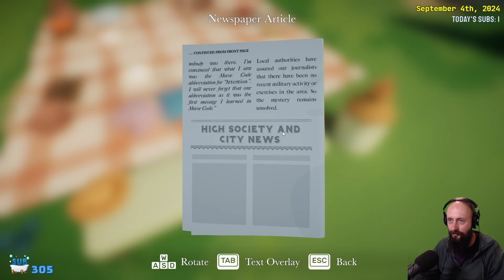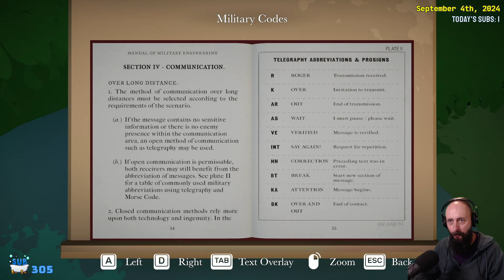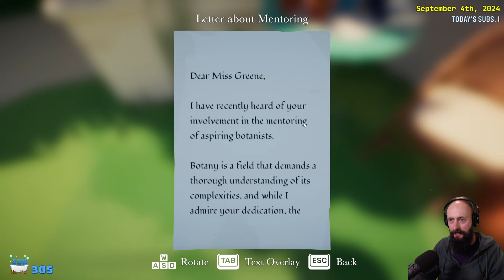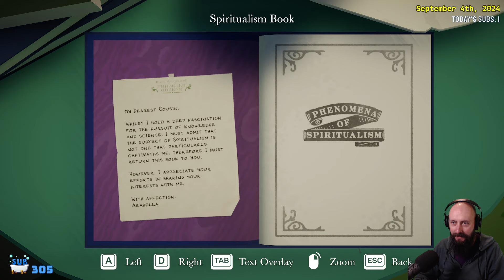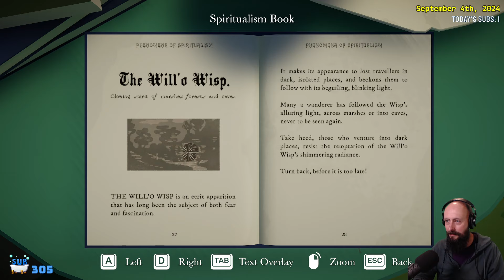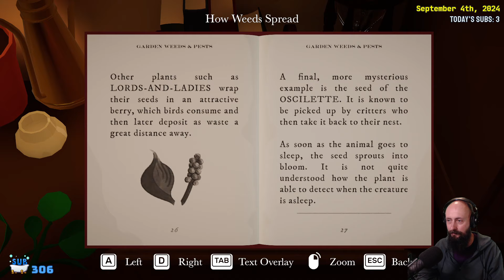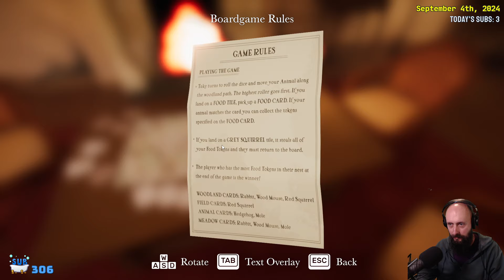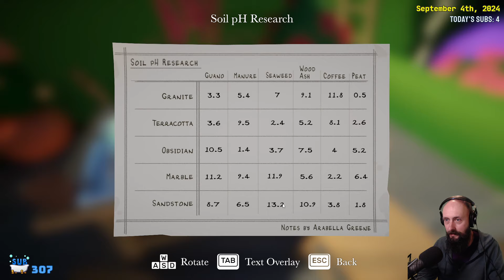Botany Manor - Part 4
I'm a regular garden-person! Let enjoy this chill, relax-em-up puzzle game about growing rare and unusual flowers!

*Game key provided by developer.*